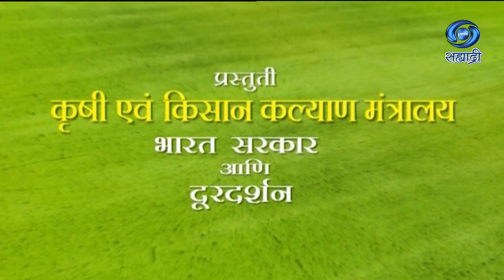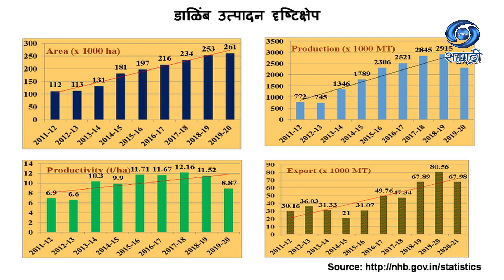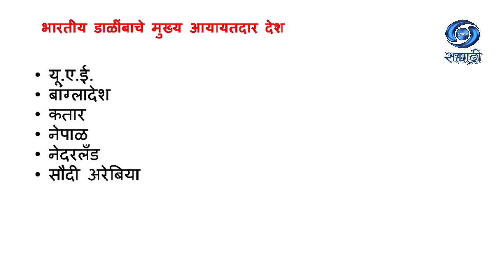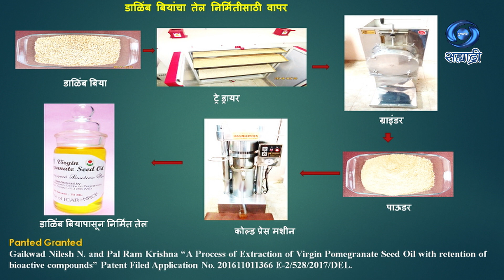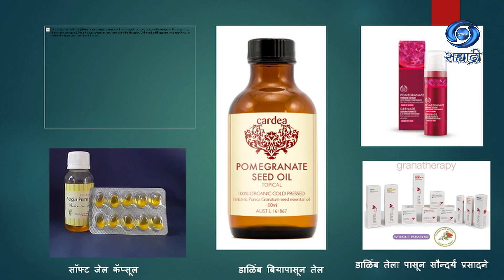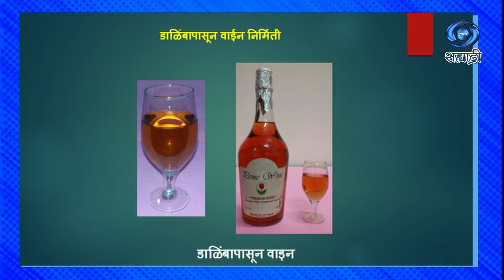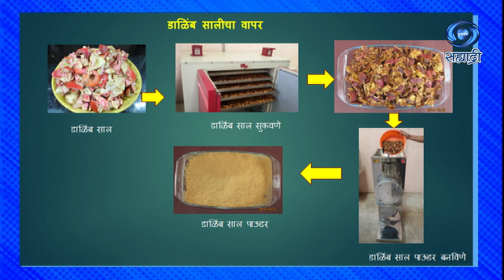डाळिंब फळपिकामधील प्रक्रिया उद्योगातील संधी | HD | Krushidarshan | डॉ. निलेश गायकवाड | 23.02.2023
सहभाग - डॉ. निलेश गायकवाड, वरिष्ठ शास्त्रज्ञ भा. कृ. अनु. परिषद, राष्ट्रीय डाळिंब संशोधन केंद्र, सोलापूर
विषय - डाळिंब फळपिकामधील प्रक्रिया उद्योगातील संधी
या विशेष कार्यक्रमाचे २३ फेब्रुवारी २०२३ रोजी प्रसारण झाले..
कृषीदर्शन
Krishidarshan - 23 February 2023 - डाळिंब फळपिकामधील प्रक्रिया उद्योगातील संधी
DD Sahyadri
Doordarshan Mumbai
Sahyadri Marathi
Show : ' Krushidarshan '_' कृषीदर्शन '
Subject : ' डाळिंब फळपिकामधील प्रक्रिया उद्योगातील संधी...'
Parti : डॉ. निलेश गायकवाड, वरिष्ठ शास्त्रज्ञ भा. कृ. अनु. परिषद, राष्ट्रीय डाळिंब संशोधन केंद्र, सोलापूर
Anchor : उन्नती जगदाळे
Social Media Operator : सई सागर मांजरेकर
Producer : विजयकुमार मोदड